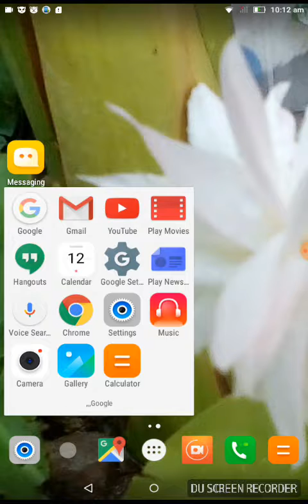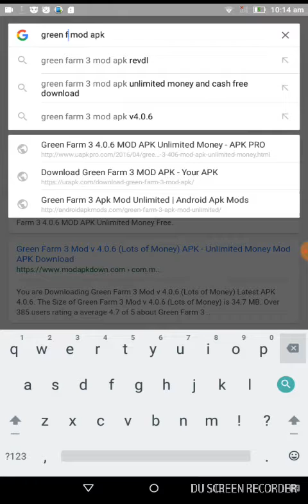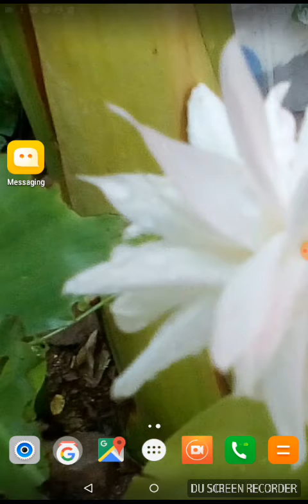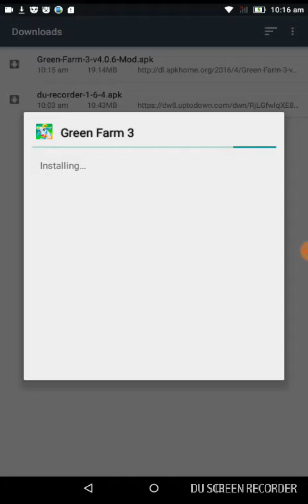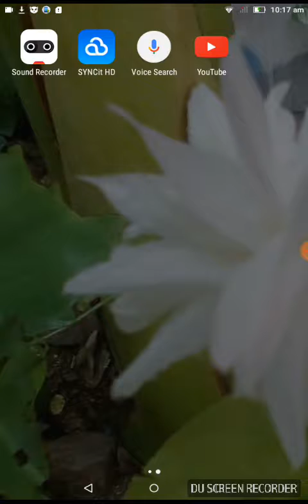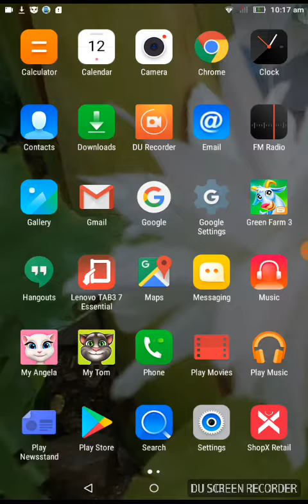This is my game secret see this video WOW!! 🔥🔥⚡️⚡️ In tamil